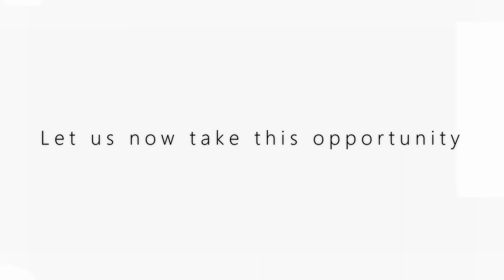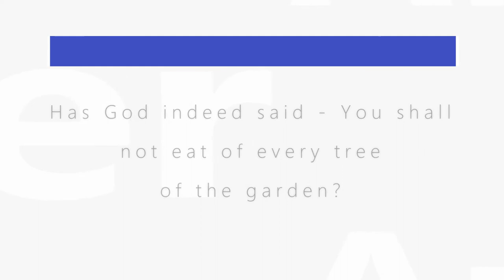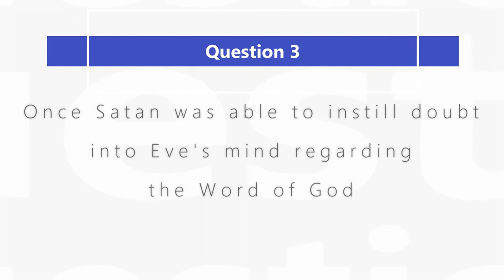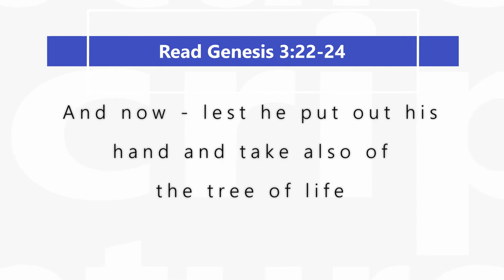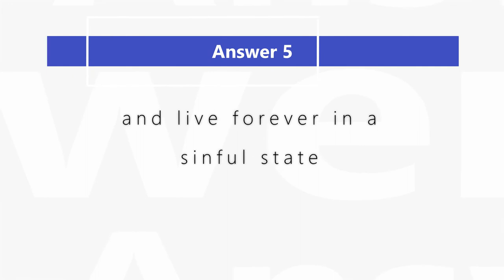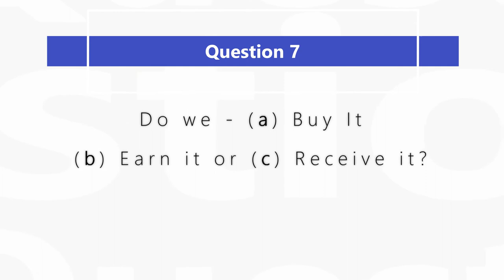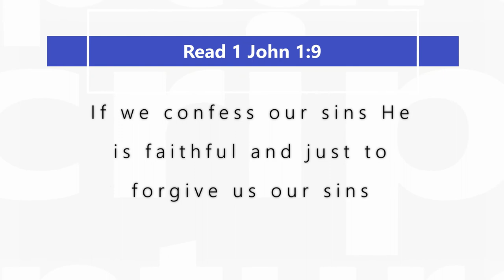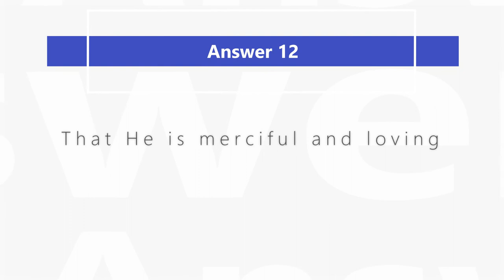Discipleship Evangelism – Level 1 – Lesson 4 – Relationship with God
Discipleship Evangelism – Level 1 – Lesson 4 – Relationship with God: This lesson teaches us that in any relationship, the most important thing is to understand the other person – this also applies to God. The Bible teaches that God’s nature is love. God is a good God and His will for us is good. He sent Jesus to take away our sins and restore our relationship with Him.